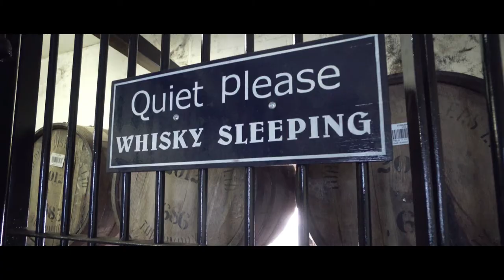Wild About Argyll Food & Drink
I produced these videos to help show off the great food and world renowned drink from Argyll in Scotland.